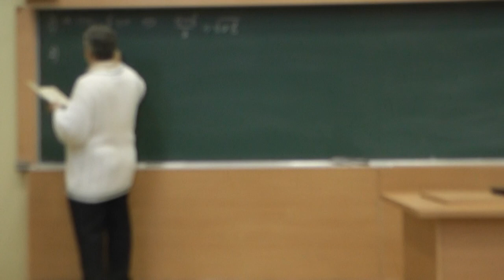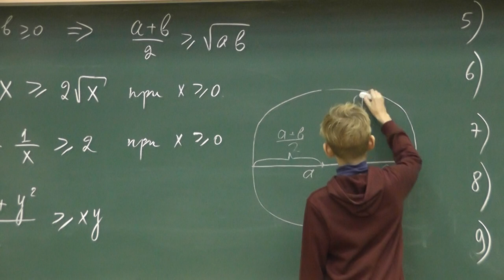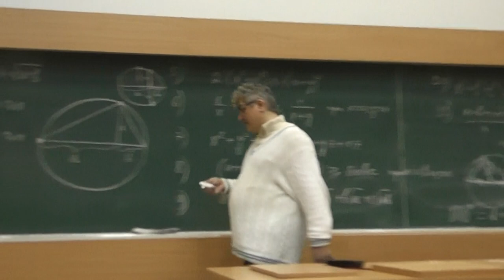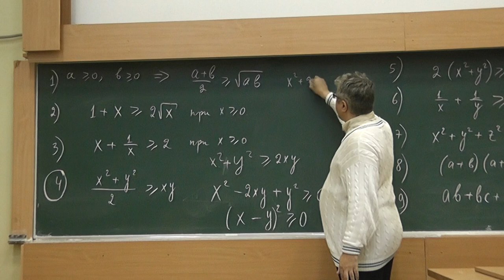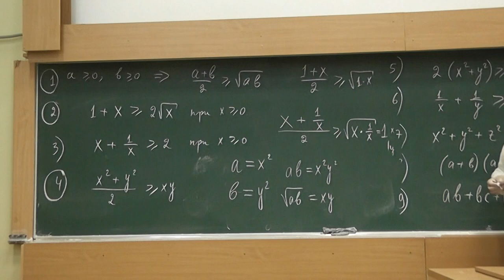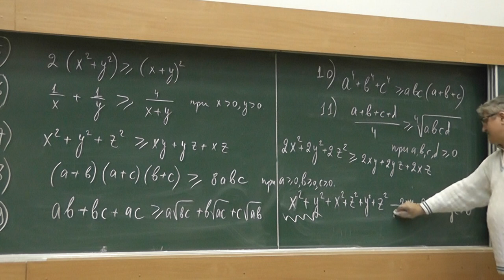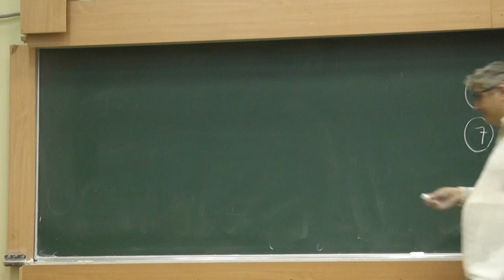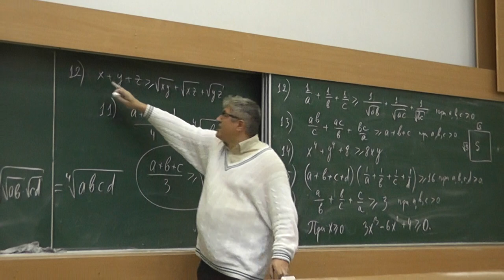42 Неравенства, в том числе о среднем геометрическом и среднем арифметическом